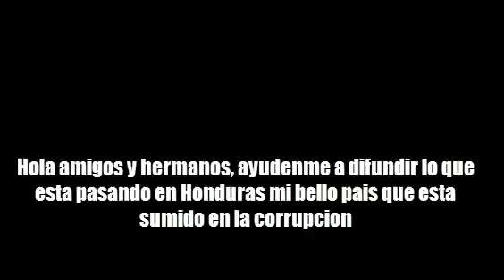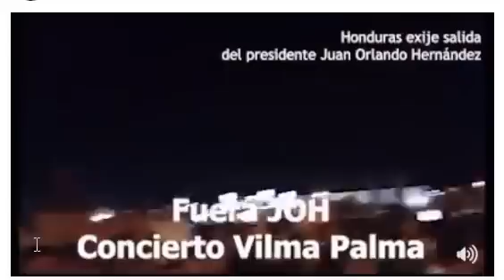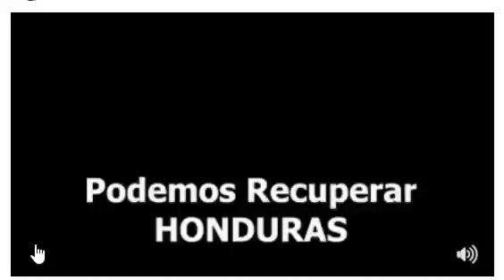No es porno?? FUERA joh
EN ESTE VIDEO LES MUESTRO UN POCO, PERO A LA VEZ MAS QUE SUFICIENTE PARA HACERLE SABER AL MUNDO DE QUE EL CORRUPTO TIENE QUE IR FUERA Y TIENE QUE IR PRESO,,, FUERA joh, FUERA  joh